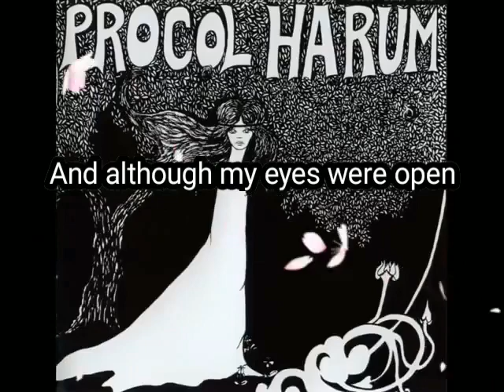lyrics Procol Harum - A Whiter Shade Of Pale - May 1, 1967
Lyrics